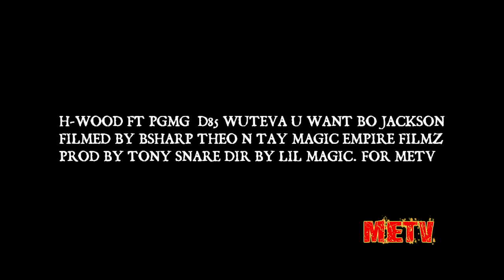Whatever You Want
Hwood ft D85
Prod by. Tony Snares
Magic Empire Records
Filmed By Theo Theo,Bsharp N Tay